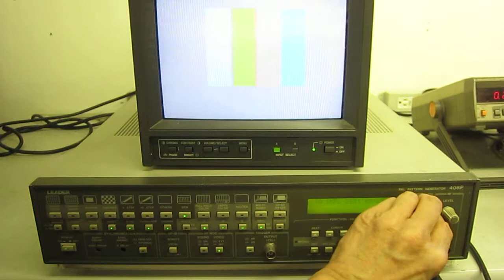Leader 408P PAL pattern generator 動作確認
このパターンジェネレータをカラーモニターに接続し、各種のパターン切り替えにより、画面でのパターン確認が出来ました。